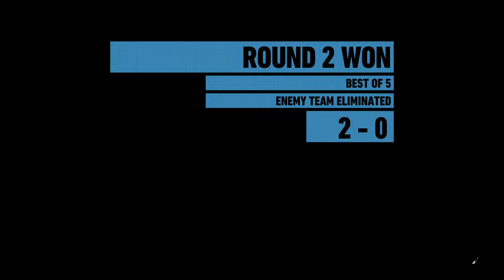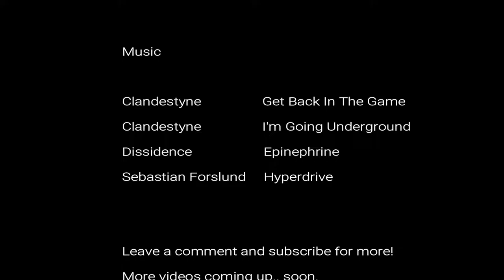Ghost Recon Wildlands // Clutched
671 Views - Dec 5, 2023
Sub Goal: 87% ... 193/220

This video is all about little clutches and aces, enjoy!